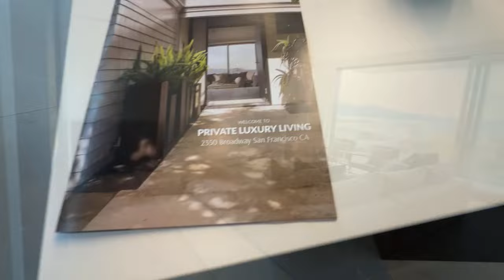What does $26M get you in Pacific Heights, San Francisco?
✨ What does $26M get you in Pacific Heights? ✨ Thank you for the viewing Davide Pio! This off-market home for sale in San Francisco is the epitome of exquisite design, luxury and sophistication.

Boasting 5 floors of unobstructed views. Fully remodeled and designed in 2012 by renowned architect John Maniscalco. Offering 6 bedrooms + office, 10 baths, 5 outdoor decks and manicured grounds, indoor pool and sauna, plus elevator.

🤩 Ready to find your dream home? I work with both buyers and sellers, representing a diverse array of properties in all price points! 🏡 💰